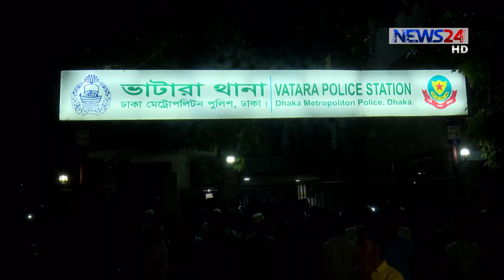কাউন্সিলর তারেকুজ্জামান রাজিবকে ১৪ দিনের রিমান্ড দিয়েছেন আদালত 21Oct.19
ঢাকা উত্তর সিটি করপোরেশনের ৩৩ নম্বর ওয়ার্ড কাউন্সিলর তারেকুজ্জামান রাজিবকে ১৪ দিনের রিমান্ড দিয়েছেন আদালত। রোববার রাতে পৃথক দুই মামলায় ৭ দিন করে রিমান্ডে পাঠানো হয়। শনিবার রাজধানীর ভাটারা এলাকা থেকে কাউন্সিলর রাজিবকে অস্ত্র এবং মাদকসহ আটক করে র‌্যাব। জানাচ্ছেন আলী তালুকদার।

News24 Official Address:
NEWS24
371/A
Bashundhara Road
Block – D
Bashundhara Residential Area
Dhaka - 1229